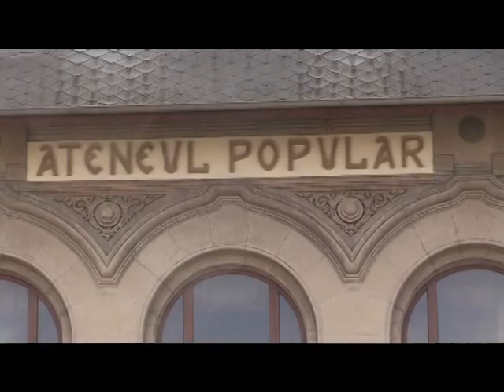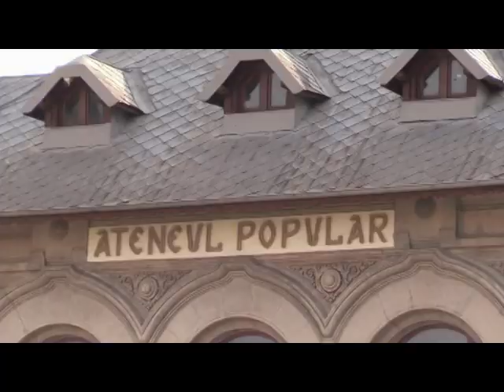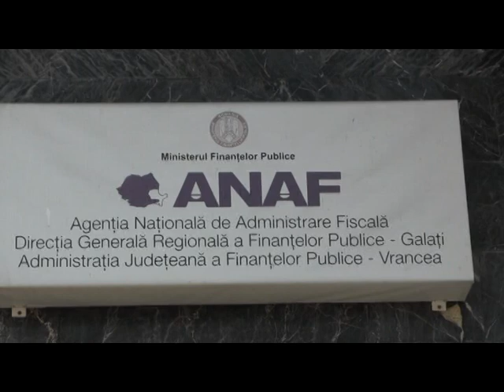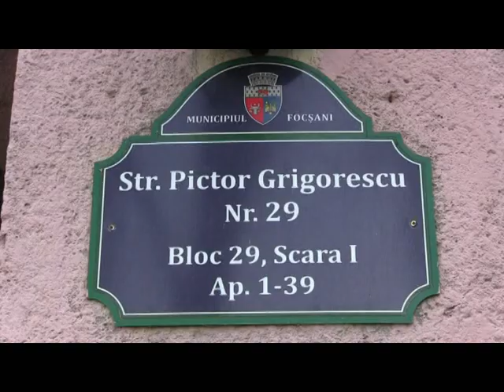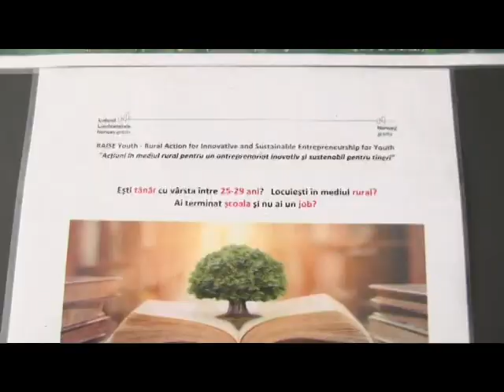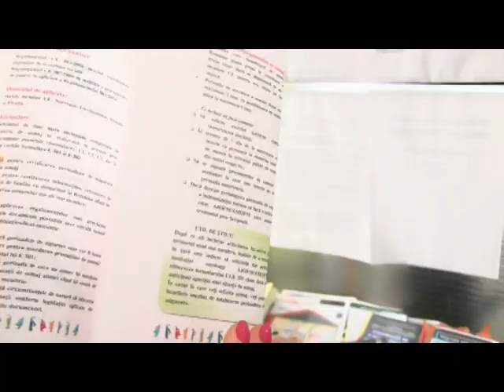JURNAL ATLAS TV VRANCEA 16 martie 2023